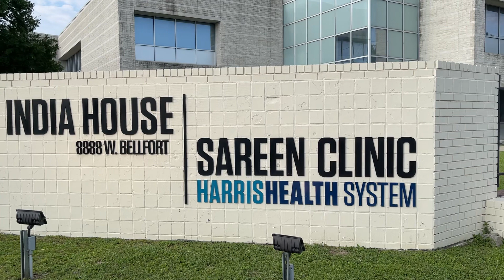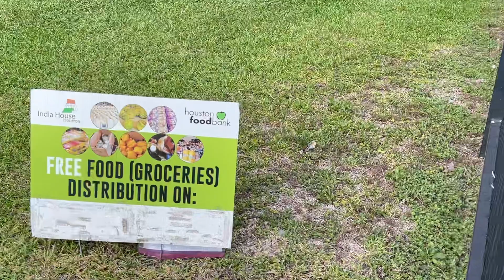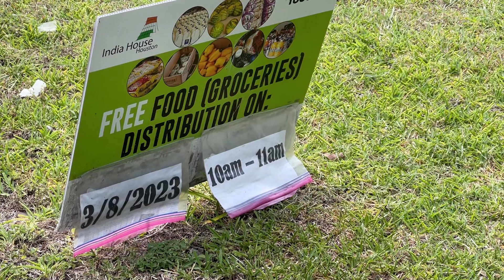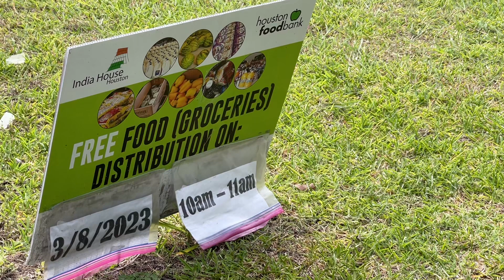Người Ấn giàu có làm nghề gì ở Houston